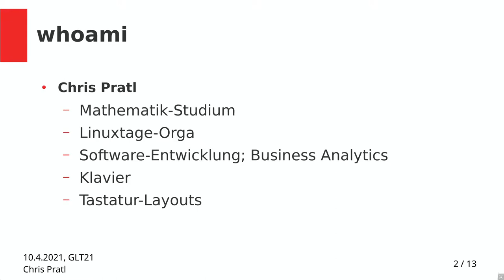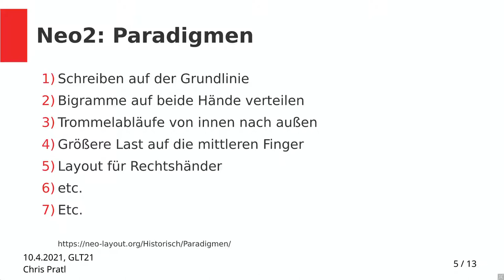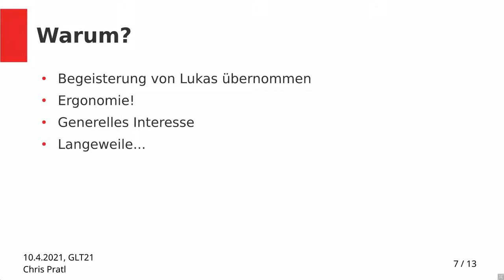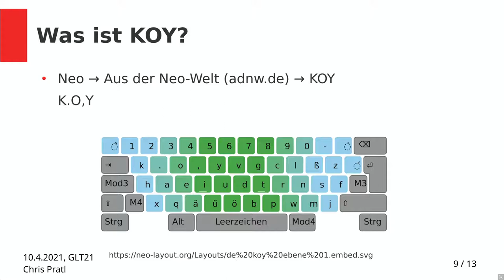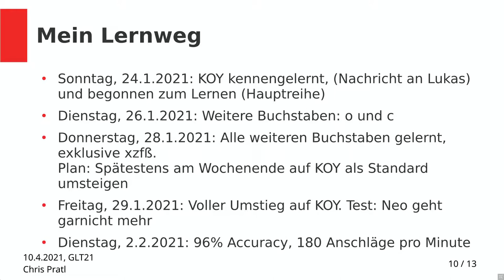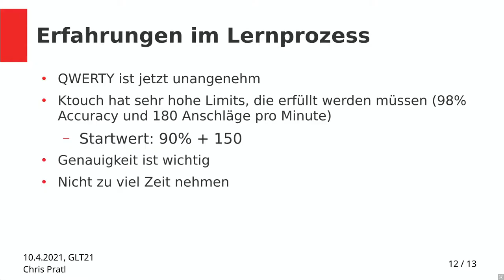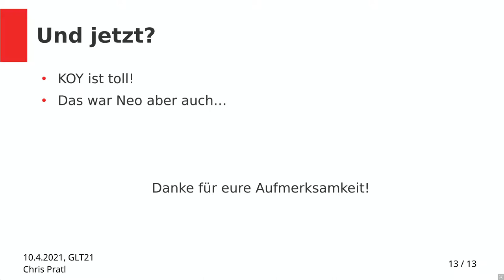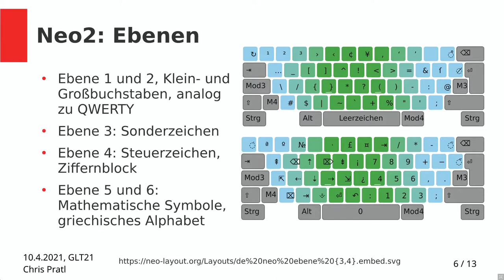Grazer Linuxtage 2021 - KOY Tastaturlayout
KOY ist eine Weiterentwicklung des bereits diskutierten Tastaturlayouts Neo. In diesem Talk präsentiere ich meine Erkenntnisse über Ergonomie beim Tippen.

2019 habe ich gemeinsam mit Lukas Neo zuerst gelernt und dann auf den GLT vorgestellt ([Link] Inzwischen habe ich KOY für mich entdeckt und in meinen Alltag integriert.

In diesem Talk möchte ich ein Update zu meiner persönlichen Reise durch die kleine Welt der ergonomischen Tastaturlayouts geben, mit Fokus auf mein neues Lieblings-Layout (KOY) und meinen persönlichen Lernprozess.

Chris Pratl